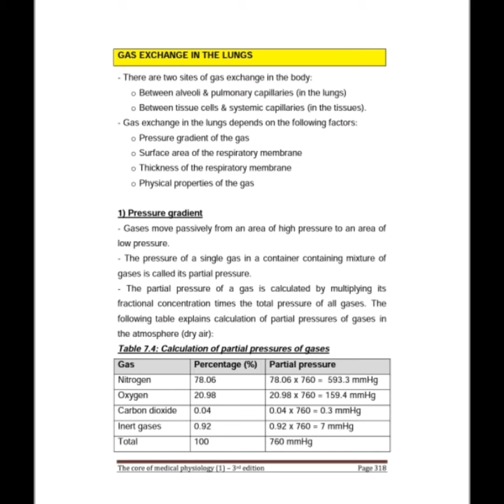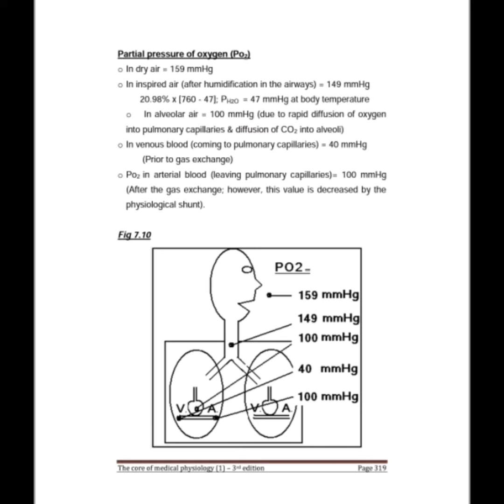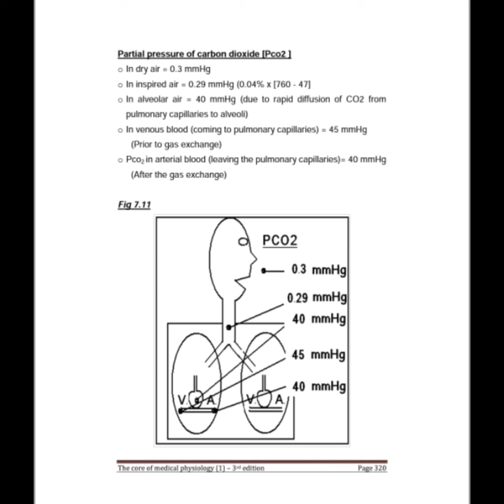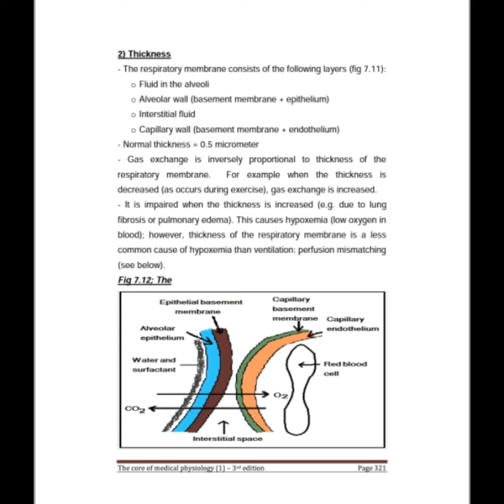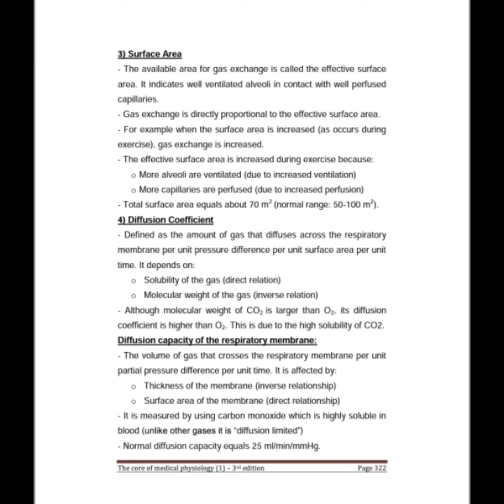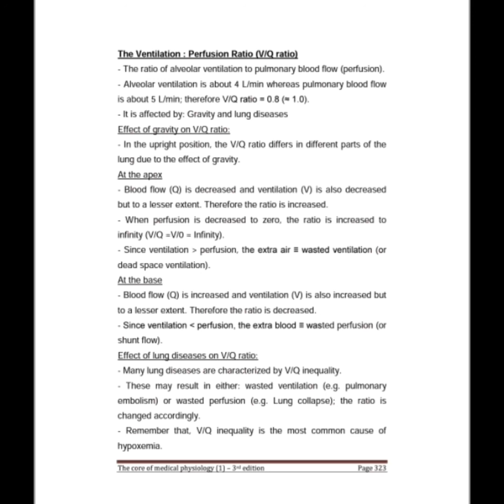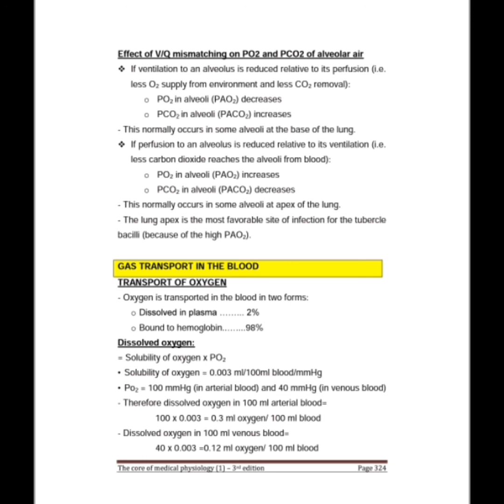Respiratory physiology ( Gas exchange and factors affecting it ) fourth lecture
Dr. Mohammed Garieballa/ Respiratory physiology /Gas exchange/  pressure gradient/ partial pressure of oxygen PO2 & carbon dioxide PCO2 / thickness of respiratory membrane/ surface area of respiratory membrane/ Diffusion coefficient .